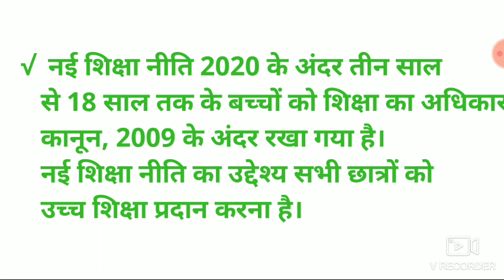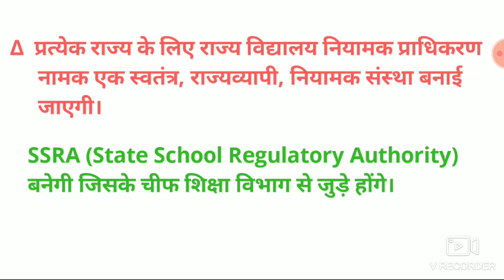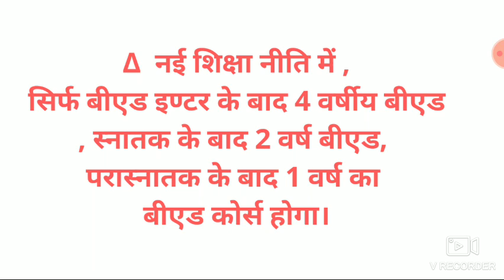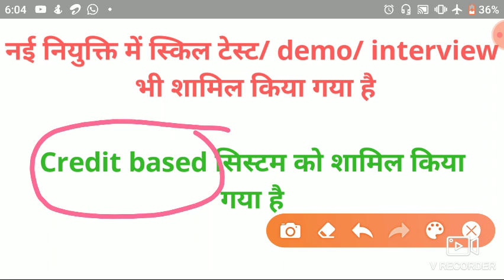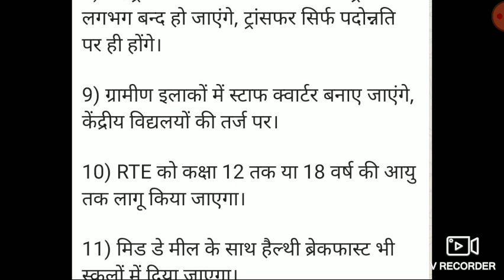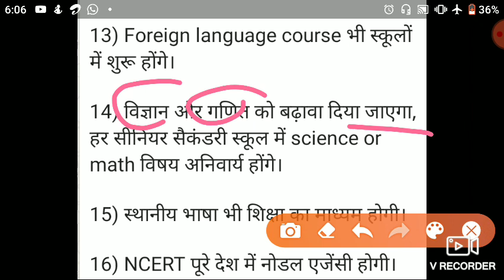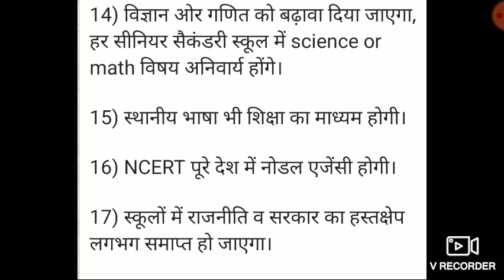New education Policy 2020/ नई शिक्षा नीति2020/ HRD ministry का नया नाम